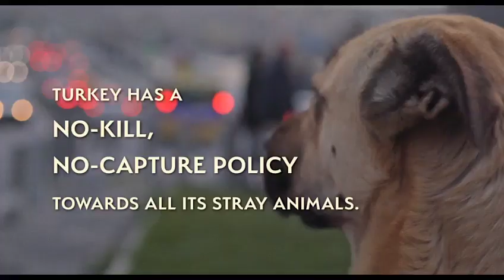Stray trailer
STRAY explora lo que significa vivir como un ser sin estatus ni seguridad, siguiendo a tres perros callejeros mientras se embarcan en viajes discretos por la sociedad turca. Zeytin, ferozmente independiente, se embarca en aventuras por la ciudad de noche; Nazar, cariñoso y protector, se hace amigo de los humanos que la rodean; mientras que Kartal, un cachorro tímido que vive en las afueras de un sitio de construcción, encuentra compañeros en los guardias de seguridad que la cuidan. Las vidas dispares de los vagabundos se cruzan cuando cada uno forma vínculos íntimos con un grupo de jóvenes sirios con los que comparten las calles. La galardonada película de la directora Elizabeth Lo es una observación crítica de la civilización humana a través de la mirada desconocida de los perros y un viaje sensorial hacia nuevas formas de ver.